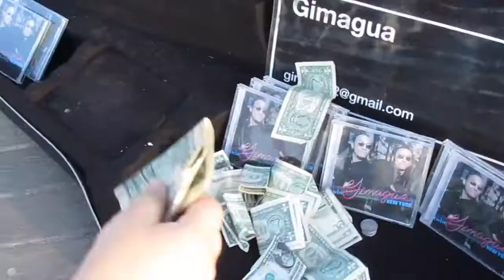Family Fun Time at Coney Island Luna Park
Family Fun Time at Coney Island Luna Park with Roxy and Russell )))
We went to the park and decided to record video for you guys )))
Roxy and Russell had tons of Fun at the Luna Park )))